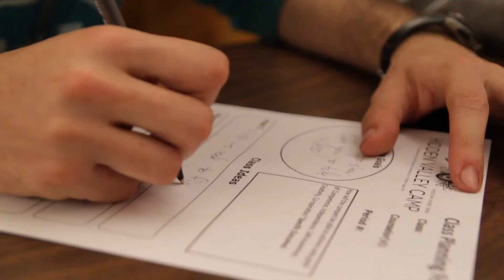Hidden Valley Camp | Why Work at Summer Camp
Hear from former staff about what they learned working at HVC.